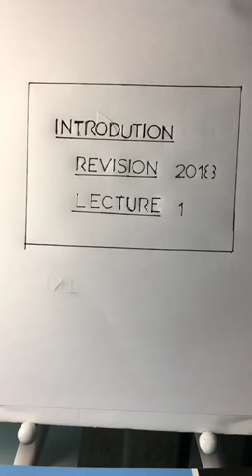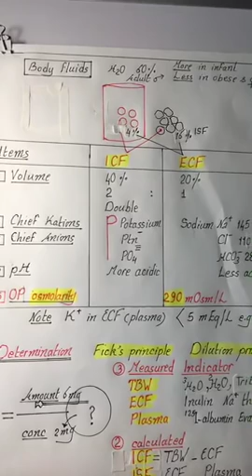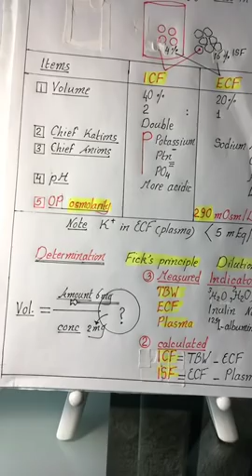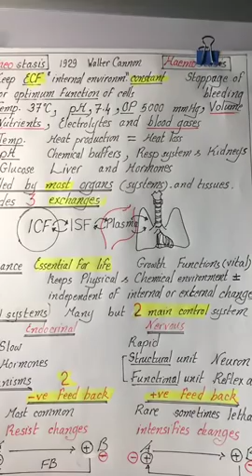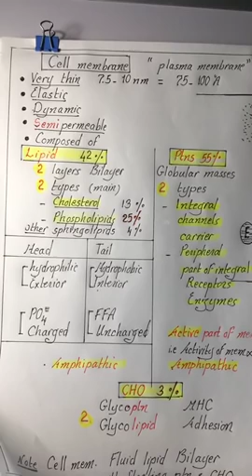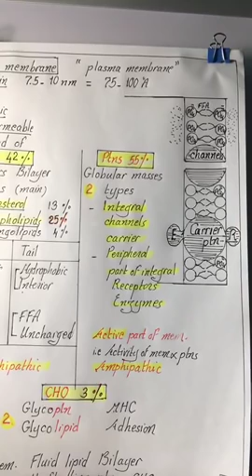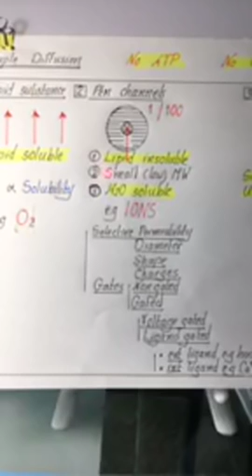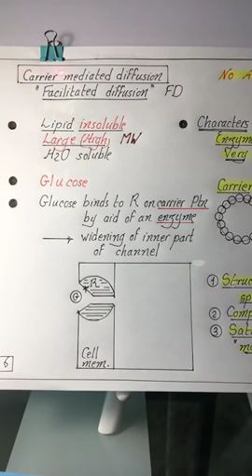Physiology | lecture 1 | REVISION introduction | Dr.Nagi | Arabic